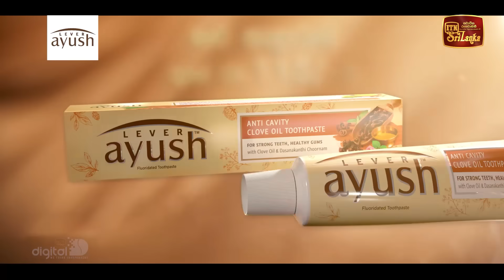Divyadari | Episode 177 - (2023-08-01) | ITN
Divyadari | Episode 177